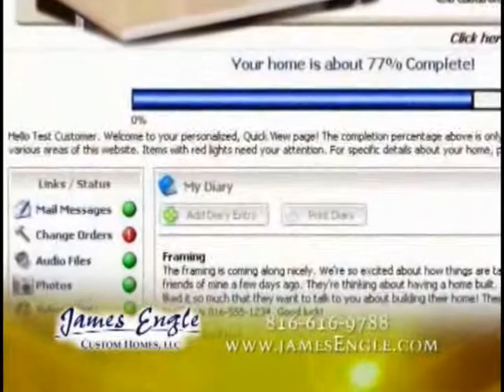James Engle Custom Homes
Kristin Pavelski worked closely with James Engle, a Kansas City builder, to edit together this segment on his Custom Home building business using footage and pictures of his homes.